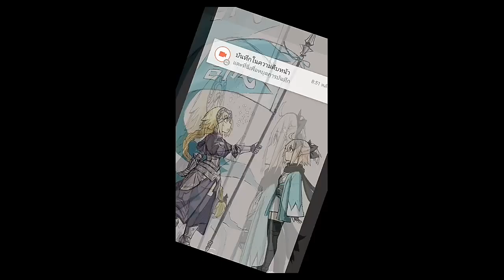Fate/GO Agartha chapter Vs Megalos and Rider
I actually rewind time a bit. Forgot to use guts at 11.08  and he got three lucky consecutive critical hit, barely enough to kill Nero. I can't accept that cheap shot.